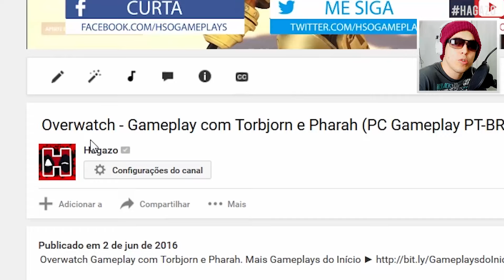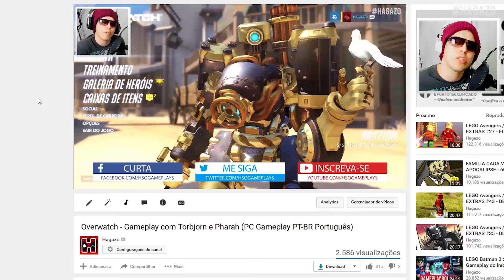LEGO Marvel Super Heroes #05 - HULKBUSTER (Gameplay PT-BR Português)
LEGO Marvel Super Heroes Gameplay em Português. Mais LEGO Marvel Super Heroes

LEGO Marvel Super Heroes é um game de ação e aventura, produzido pela TT Games e distribuído pela Warner Bros Interactive Entertainment, lançado no dia 15 de Novembro de 2013 para PC, XBOX ONE, XBOX 360, PS4 E PS3.

LINKS

OUTROS PERSONAGENS